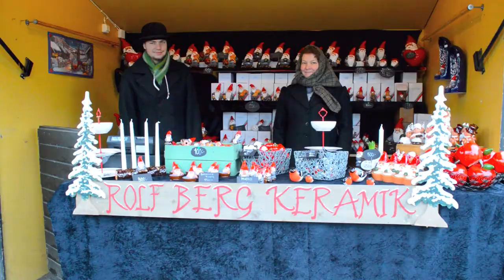Natale a Stoccolma - Christmas in Stockholm